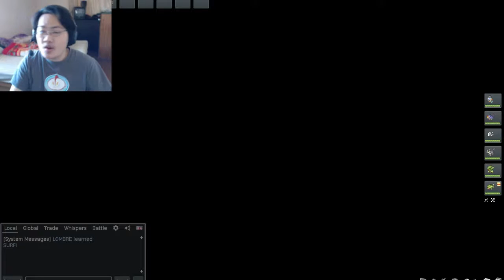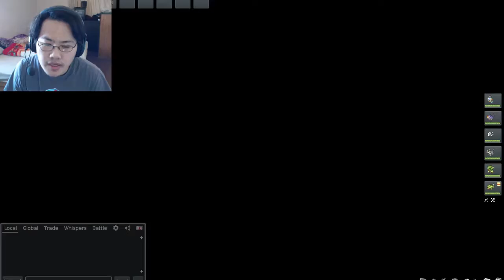PokeMMO: Emerald Version | Part 26 | Turning Off a Generator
Part 26 of PokeMMO Emerald. We finish up our 5th gym and Bio wanted us to go help Electric Gym Leader with turning off his generator .